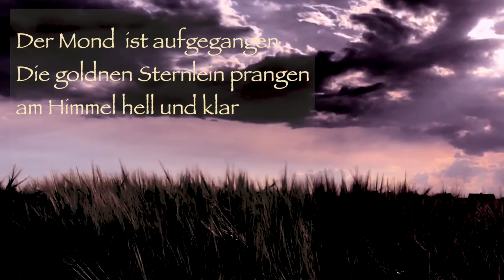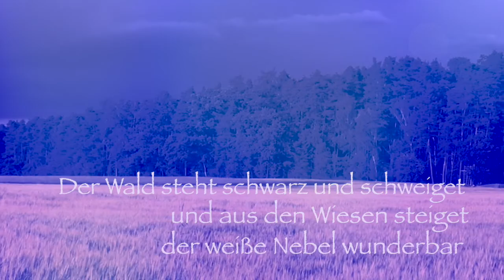DER MOND IST AUFGEGANGEN – Matthias Claudius / Max Reger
ORGEL SPIELEN MACHT FREUDE! – DER MOND IST AUFGEGANGEN – Worte: Matthias Claudius / Orgelsatz: Max Reger 1899 – Orgel & Video © Rainer Schulz 8. Juni 2021 - Bitte Kopfhörer verwenden. Danke.

LIEDTEXT, 1. Strophe:
Der Mond ist aufgegangen, / die goldnen Sternlein prangen / am Himmel hell und klar; / der Wald steht schwarz und schweiget, / und aus den Wiesen steiget / der weiße Nebel wunderbar.

BILDAUFNAHMEN:
bei Neuendettelsau (2020)

AUFNAHMETECHNIK / Audio / Instrument:
sample zur Barockorgel der Klosterkirche in Zlata Koruna (Tschechien); software, erhältlich